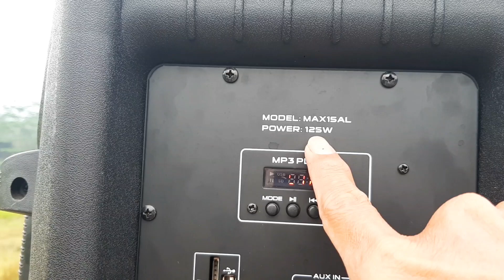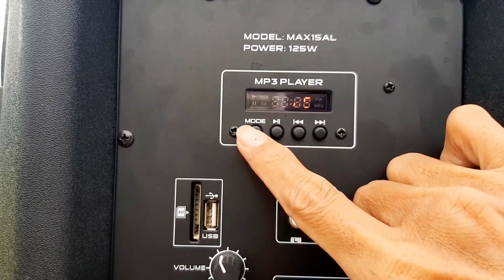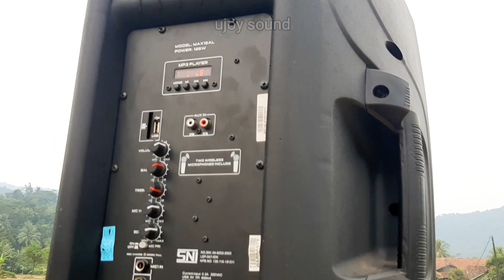cek speaker portable baretone di jalan baru